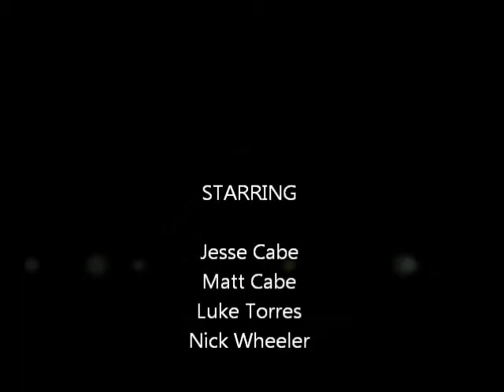Lets just have a dance competition!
Dance Time!